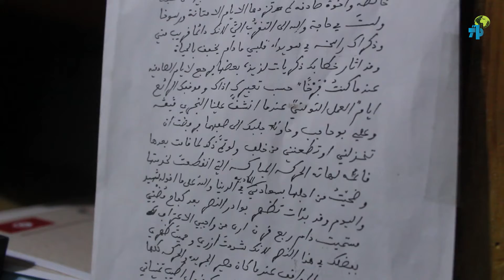تطاوين - مسامرة رمضانية فكرية ونقاش حول تاريخية الجهة